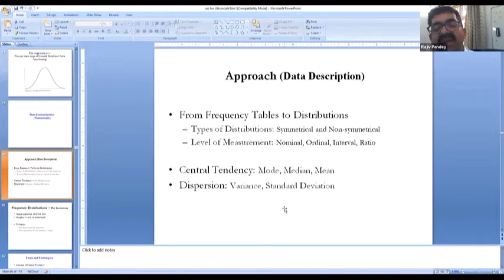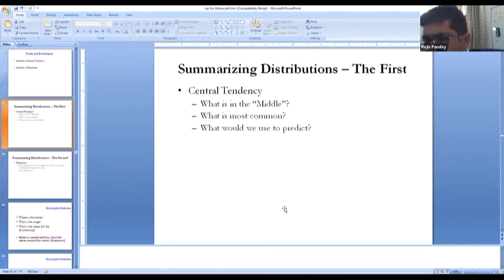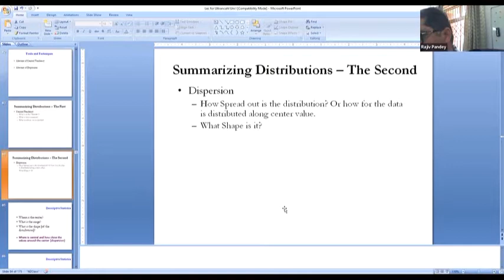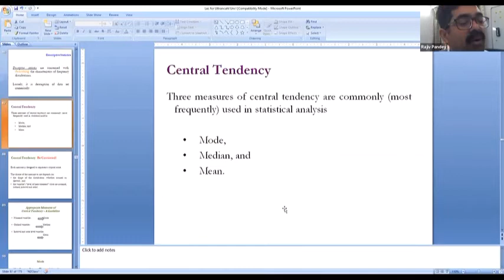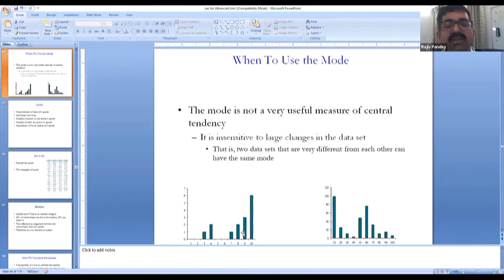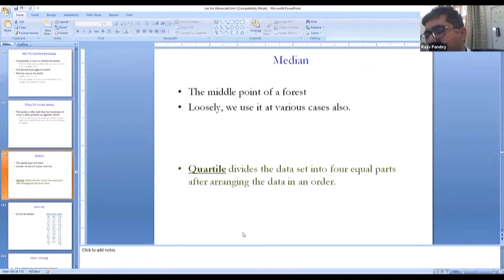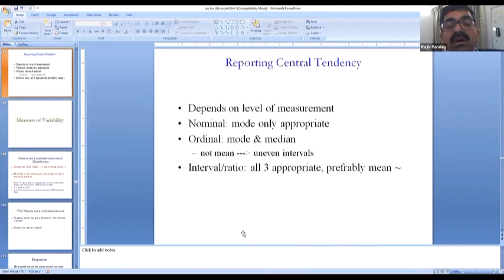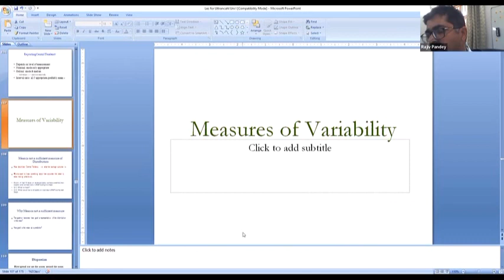Research Methodology Part 2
By:  Dr  Rajeev Pandey